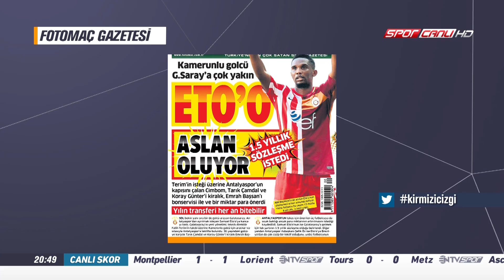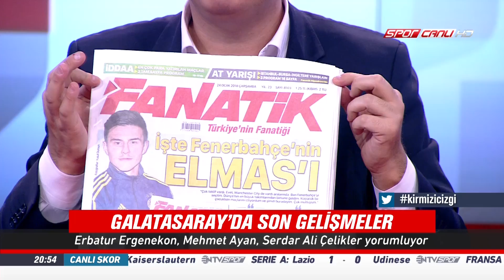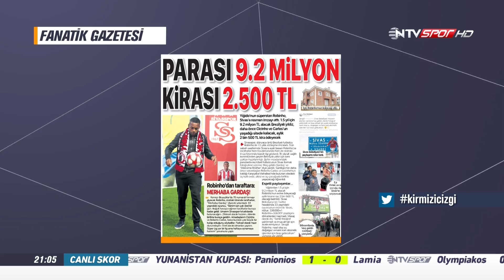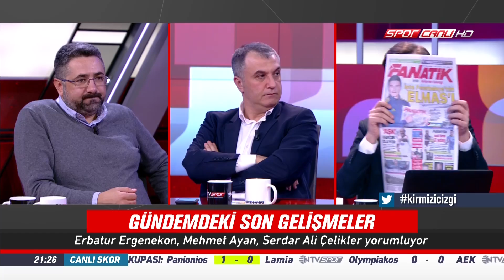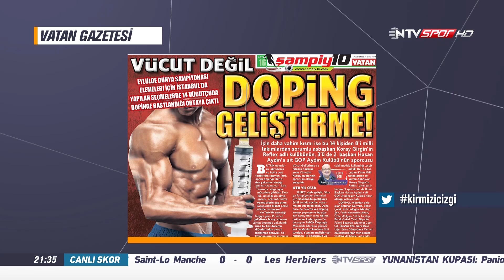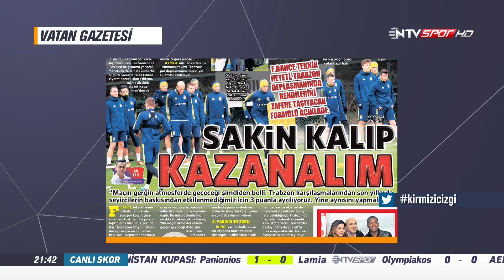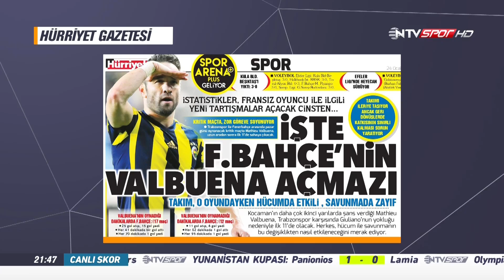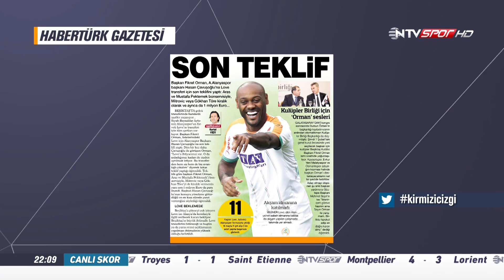Kırmızı Çizgi 24 Ocak 2018 | Galatasaray'da Yeni Başkan Mustafa Cengiz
Futbol gündemine dair her şey Erbatur Ergenekon, Serdar Ali Çelikler ve Mehmet Ayan ile Kırmızı Çizgi'de.